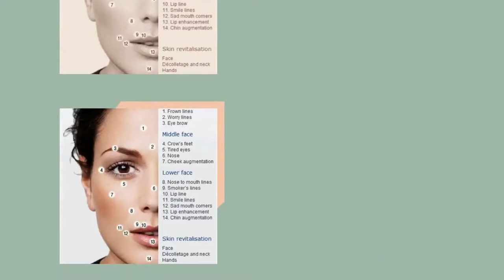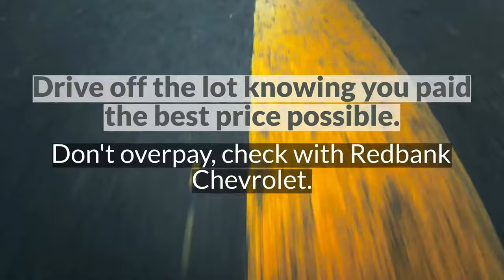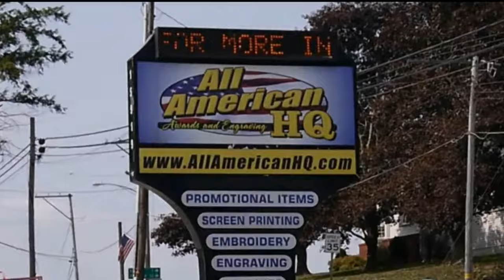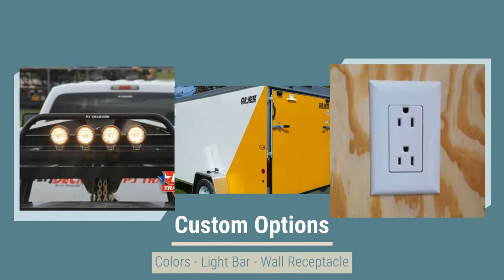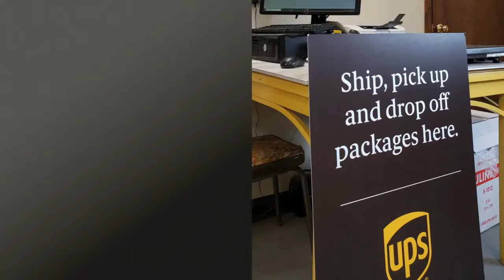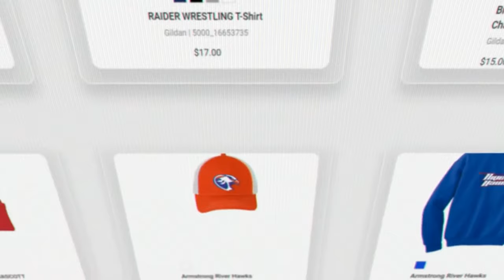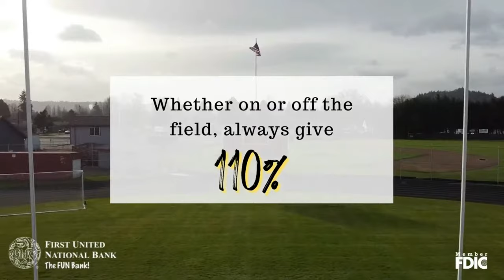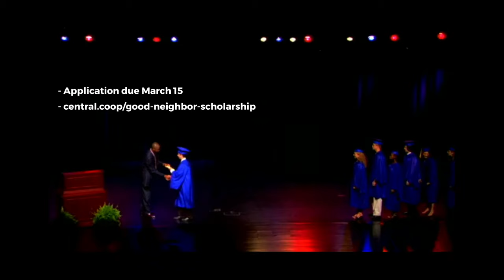Laurel Eye Clinic Hoops: KSAC Girls Semifinal - Redbank vs. Clarion Area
Join Mike Kalinowski and Lexis Twentier for live action as the Bulldogs of Redbank Valley take on the Bobcats of Clarion Area at PennWest- Clarion's Tippin Gymnasium.  Game time is scheduled for 7:30 with pregame at 7:15. (or after the completion of the first game)